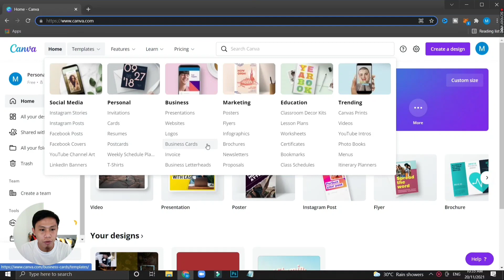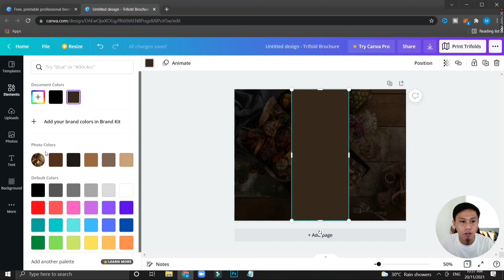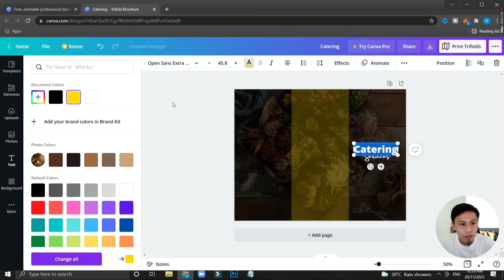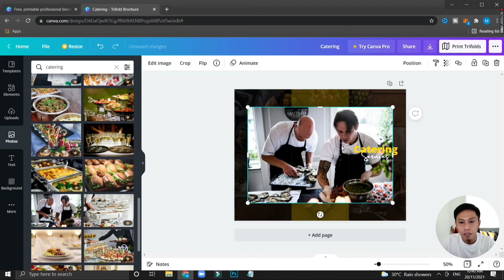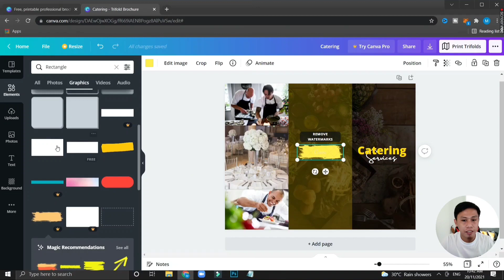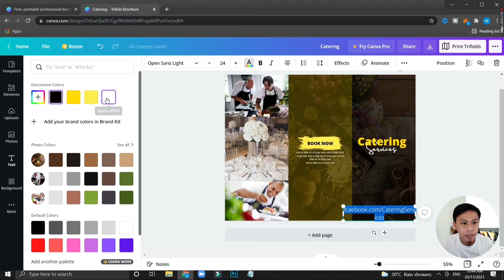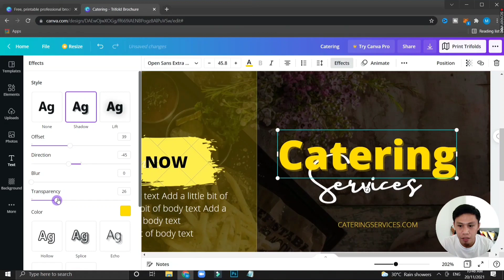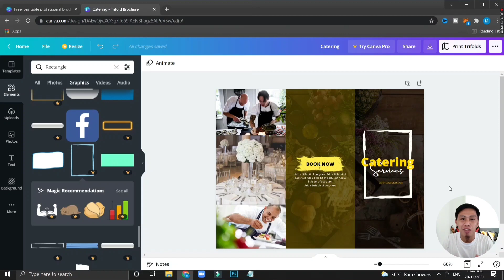Canva Editing Tutorial : How to make brochure Design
in this video i'm gonna show you how to make simple brochure design in CANVA

Need Any Graphics Design Like Logo, Thumbnail , Brochures, Flyers , Website Layout , Banner , Tarpaulin Design, Birthday Invitation, Wedding Invitation and Many more ...

My Gear
Prestigio Stabilizer